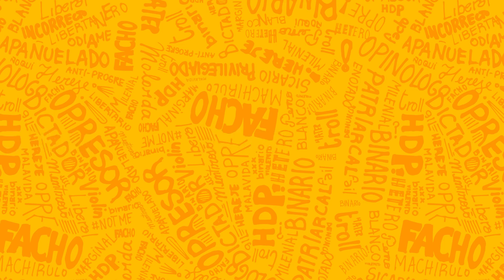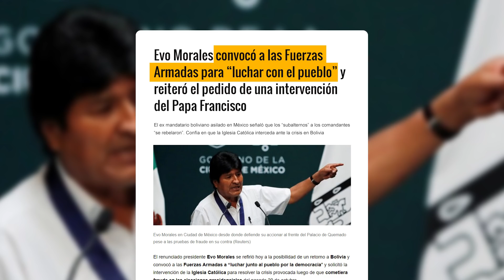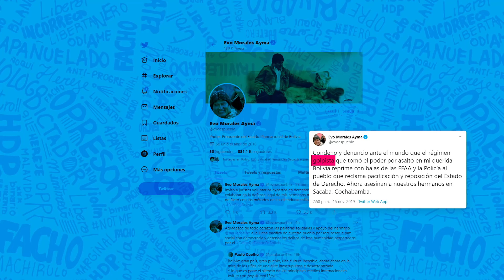Entendiendo Bolivia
¡Y no te olvides de visitar la tienda capitalista del canal

Youtube (por si estás viendo este video desde Instagram o Facebook)

Hoy Bolivia esta con una presidenta temporal cuyo único deber es nuevamente llamar a elecciones. Evo Morales renuncio y se exilió en México. Sin embargo, sus seguidores están causando destrozos en Bolivia, muerte, incendios y violaciones. Solo algo quedó claro, la gente no quiere más Evo Morales, su constante falta de respeto por la democracia finalmente llego a su fin.
Esta es una entrevista para entender un poco más a fondo lo que se está viviendo alla. Sobre todo si tenías pensado ir de vacaciones, algo que realmente no te recomiendo porque estamos en temporada de quema de edificios públicos y asesinatos.